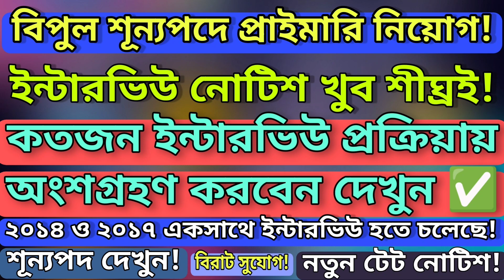প্রাইমারি শিক্ষক নিয়োগ শীঘ্রই শুরু হতে চলেছে! | Primary new tet? | Primary 2014, 2017 recruitment?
@ updatemaster4

@ updatemaster4